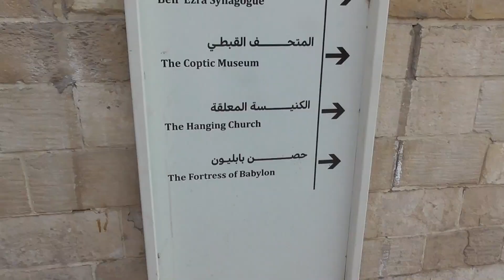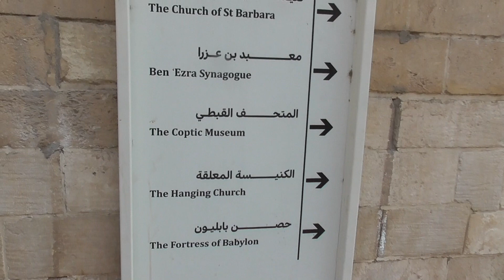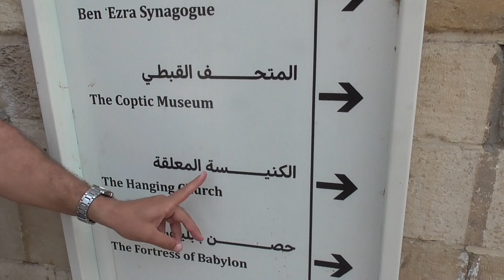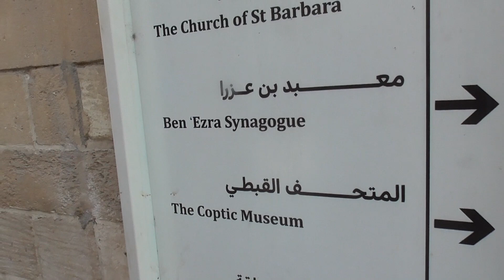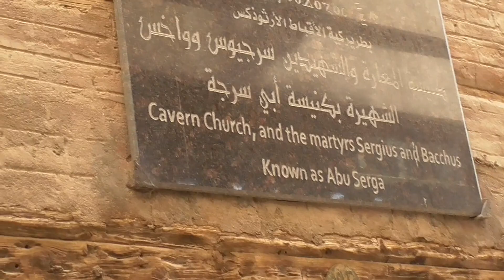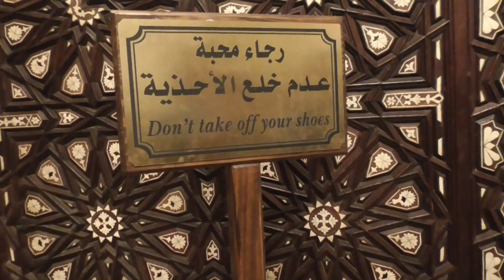VISIT HOLY FAMILY CHURCH IN COPTIC CAIRO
According to Egyptologist Sayed, "Coptic" actually means Egyptian, not "Christian." But Holy Family Church (Abu Serga) is one of the places where reputedly Mary, Joseph and Jesus sheltered during their flight from King Herod. Reminder: Don't forget to visit the Egypt playlist with vids from 2010 and 2012. Thanks.